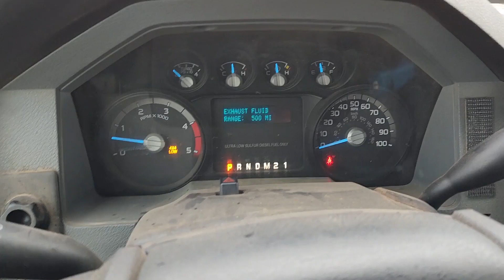2013 ALTEC AT37G For Sale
4X4, 6.7L Diesel, Automatic, 177k Miles.